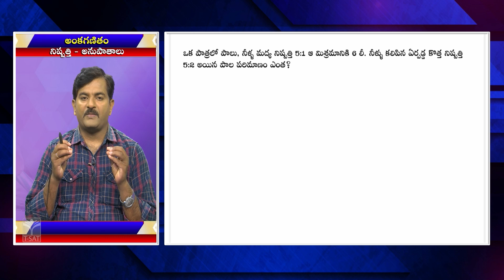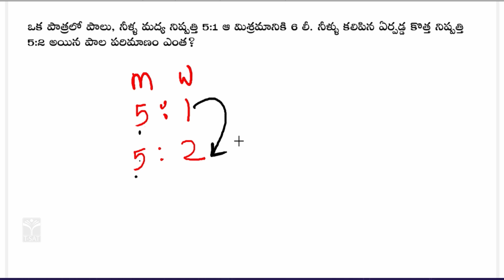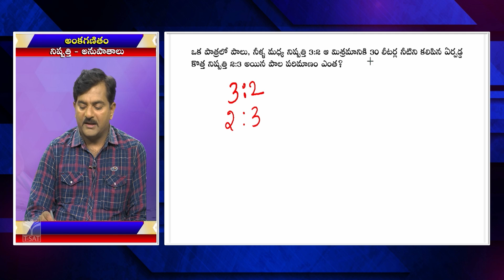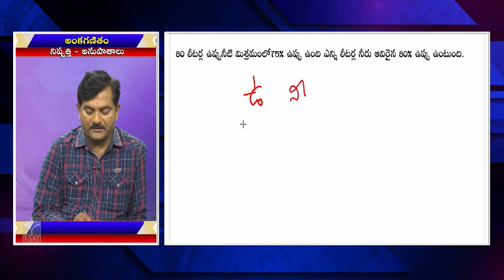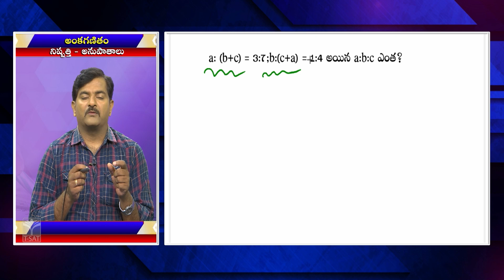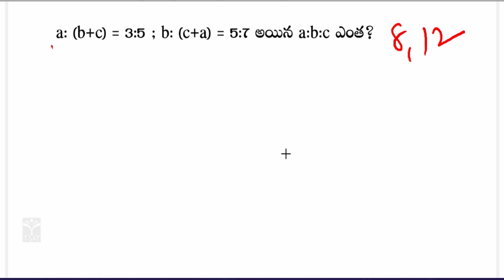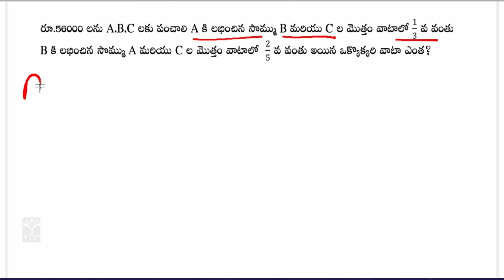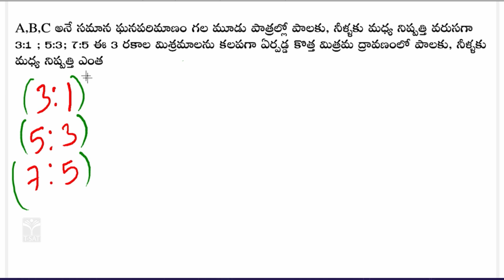Paper 5 | Arithmetic (QA) Ankaganitham - Nishpatthi - Anupathalu (Part-5) | TGPSC Group 1 mains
Paper 5 | Arithmetic (QA) Ankaganitham - Nishpatthi - Anupathalu (Part-5) | TGPSC Group 1 mains | T-SAT

పేపర్ 5 | గణితంపై (QA) అంకగణితం - నిష్పత్తి - అనుపాతాలు (భాగం – 05) | TGPSC గ్రూప్ 1 | T-SAT

T-SAT Network Digital Classes are Now Available on Following Platforms:

👉Install T-SAT App:
1. For Android Users: Play Store
2. For Apple Users: AppStore